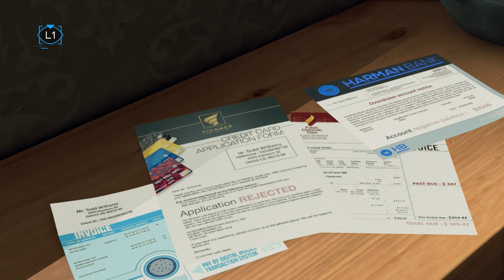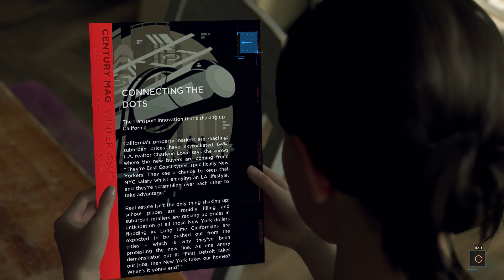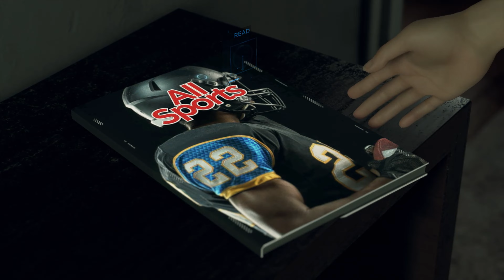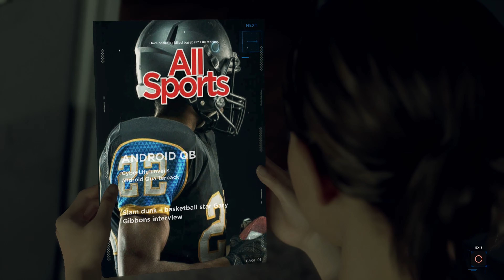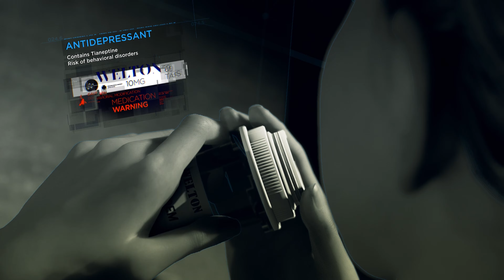Detroit: Become Human Episode 02 (デトロイト ビカム ヒューマン)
This new series is called Detroit: Become Human (デトロイト ビカム ヒューマン). In Japanese Dubbed.